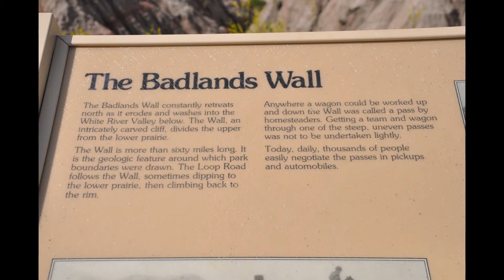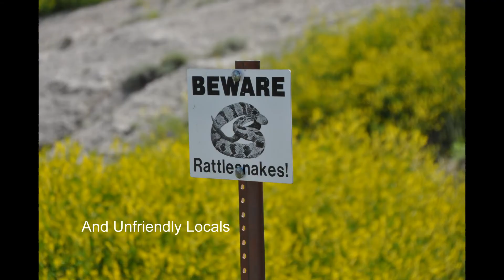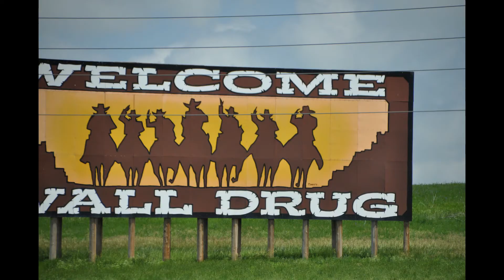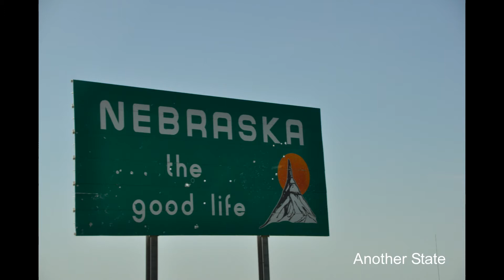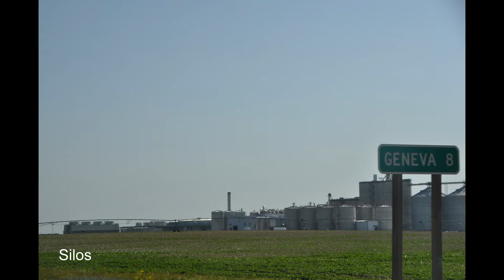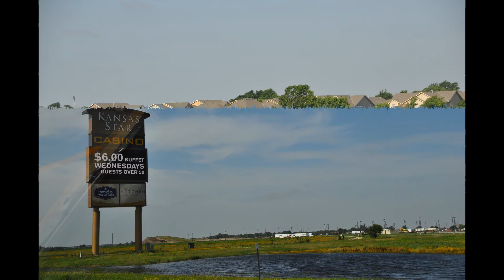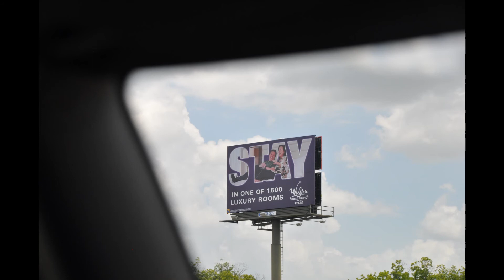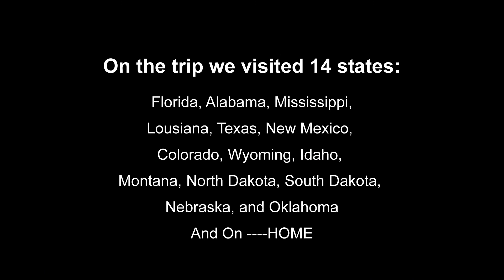2014 Driving Trip West Part VI Badlands to Texas & Home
Badlands, then through Nebraska, Oklahoma, and Texas